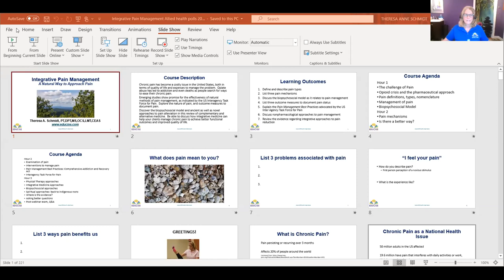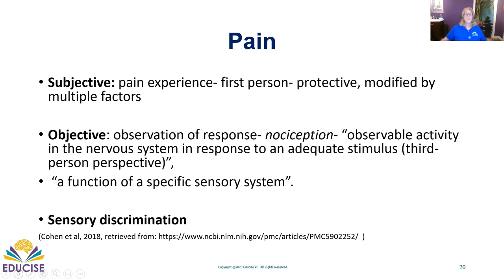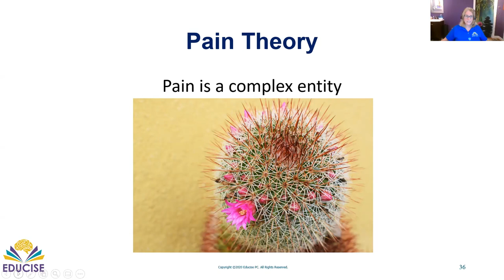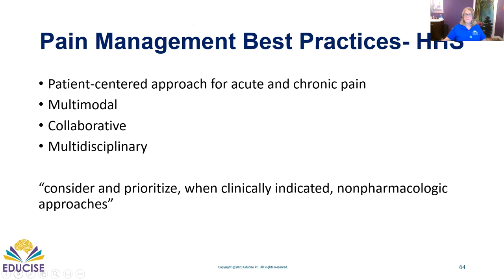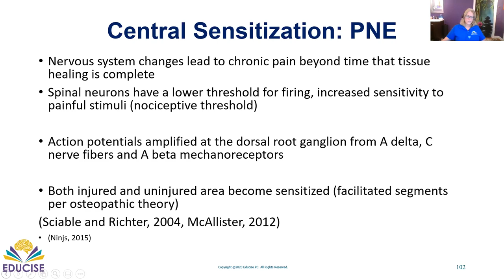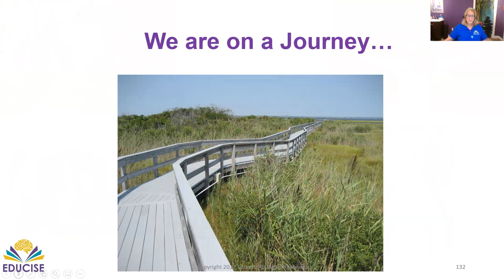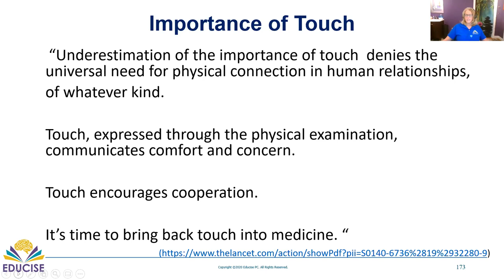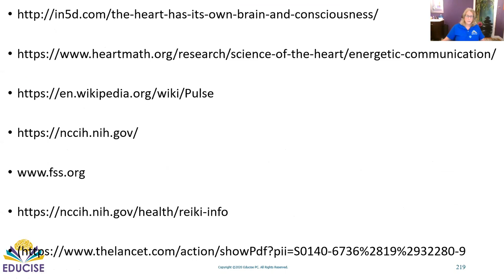Pain Release Naturally, your Brain has the Answer, Backed by Neuroscience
Did you know there are exciting new ways to ease pain, based on new scientific breakthroughs, naturally? In this 2 hour webinar, learn how you can help ease tension and relieve pain without drugs.  Integrative medicine offers the best of traditional medicine with alternative approaches, backed by science.  Know someone with chronic pain?  Share this with them today, and show you care!